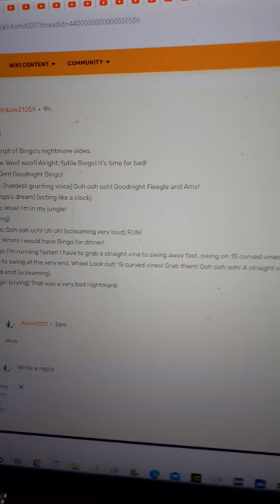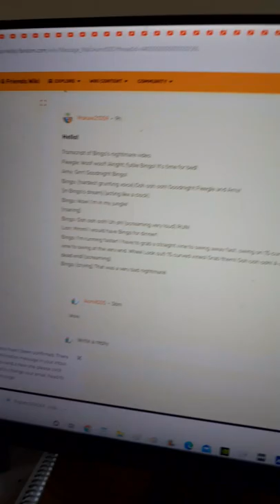Bingo's Nightmare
ThatBendy Boy2003
VincentMarucut10292